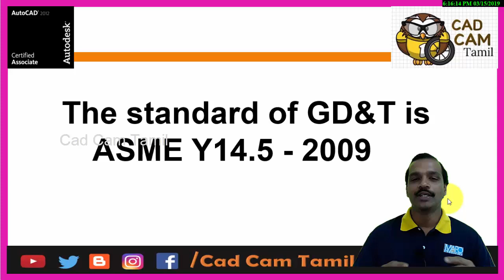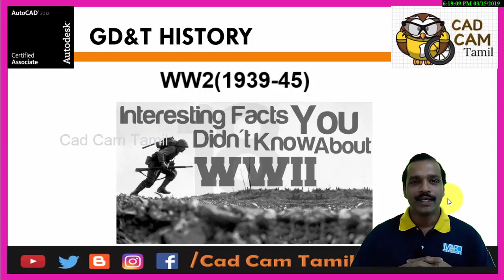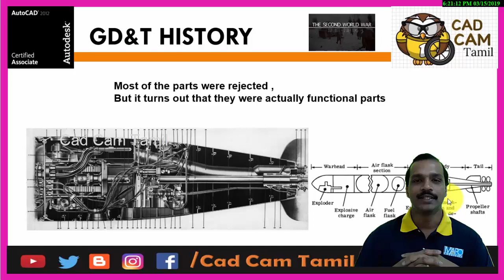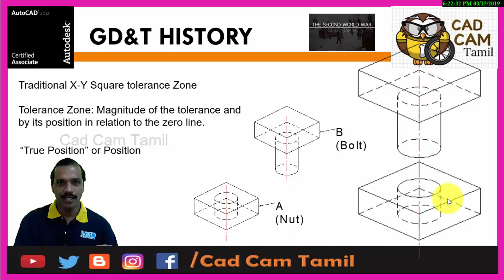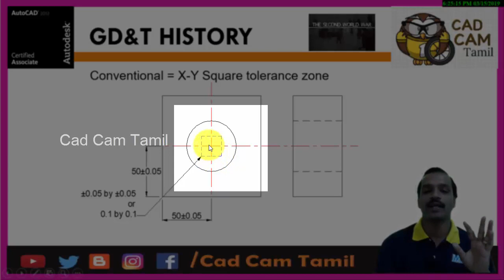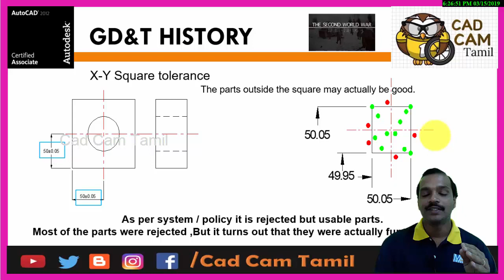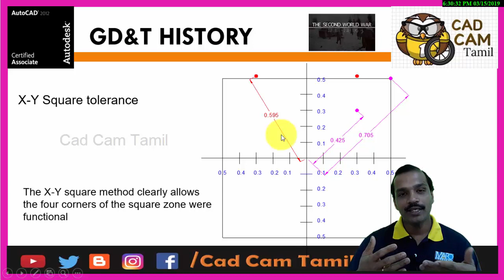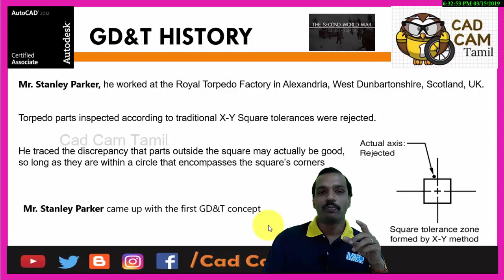GD&T | Tamil | 3. History of GD&T Part 1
Geometric Dimensioning and Tolerancing symbols have been in use since at least the turn of the century. GDT was especially important during the Second World War in relation to extremely high volume production of Liberty Ships, aircraft, and ground vehicles. The automotive industry, with its high volumes, has also benefited from GDT. The computer industry, in particular, mass storage manufacturers, has used GDT extensively to increase their yields of high-volume and low-margin hard disk drives.

               Legend says a craftsman named Stanley Parker created the first GD&T concepts while working at a torpedo factory in Scotland during WWII.

                He started questioning traditional tolerancing techniques after noticing a situation where torpedo parts failed to meet inspection criteria but were actually functional parts.
Stanley traced the discrepancy to the fact that 2 point tolerances result in a square-shaped zone of acceptability, but in reality, parts can still function if the tolerance zone is expanded into a circle that encompasses the square’s corners. This additional area allows for 57% more area of acceptability.

           The origin of GD&T is credited to Stanley Parker, who developed the concept of "true position". It is known that he worked at the Royal Torpedo Factory in Alexandria, West Dunbartonshire, Scotland. His work increased the production of naval weapons.
In 1940, Parker published Notes on Design and Inspection of Mass Production Engineering Work, the earliest work on geometric dimensioning and tolerancing.

           Mr. Parker would later publish a book in 1956 entitled “Drawings and Dimensions”.  Mr. Parker’s determination of position (or true position) has since grown to include other concepts including flatness, profile, runout, roundness and much more.  The concept of GD&T was adopted by the military in the 1950s and is now in use in multiple industries around the world.

            By 1957 his idea had developed into a complete organized system of controls and a global standard.

         True Position and Position Tolerance

           True Position or Position, as it is referred to in the ASME standard, is one of the most widely used symbols in GD&T. The True Position represents the nominal value or the exact coordinate location of a feature. Any feature on a part having a True Position of 0.000 would be located exactly where it is should be. A True Position of 0.030 means the part feature or designated point is 0.030 off from where it is should be. Position can be defined as the total allowable variation a feature can have from its nominal value or its “true position”.

In GD&T, the position is a versatile tolerance that can be used to control location, coaxiality, orientation or axis offset of a part feature or axis. Position tolerance is generally applied to features important to assemblies like holes or slots, and it is often included when performing a tolerance stack.
Mr. Stanley Parker
Father of GD&T

AutoCAD Tutorials

Big News

THANK YOU ALL for your support...